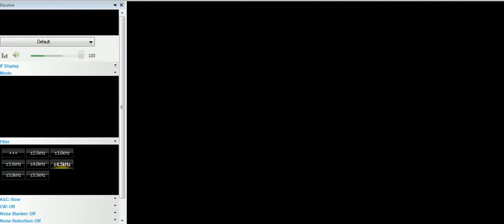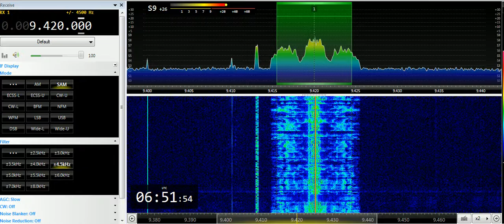18 04 2019 Voice of Greece in Arabic to WeEu 0650 on 9420 Avlis tx#3